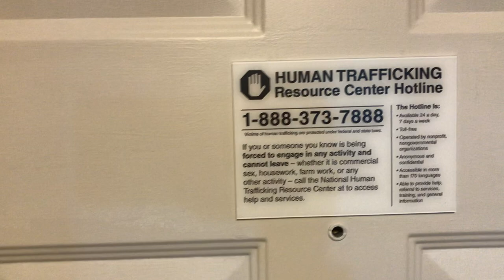its hard being a flight attendant | Life of a flight attendant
Hey guys so this video i touched on what its really like to be a flight attendant.